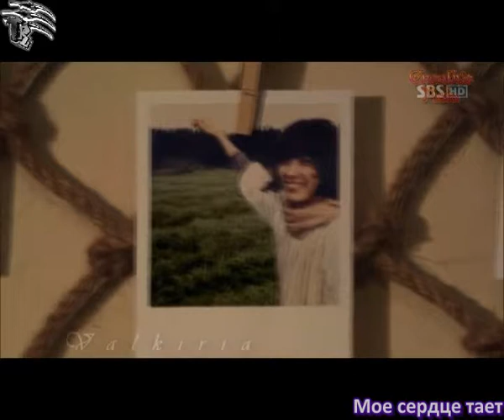TRITOPS Your Temperature (рус.суб.)